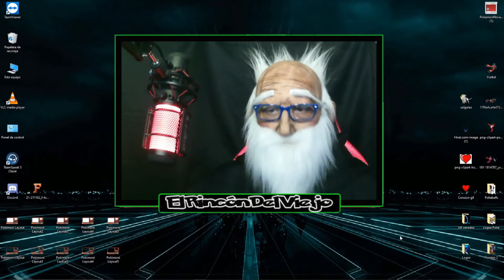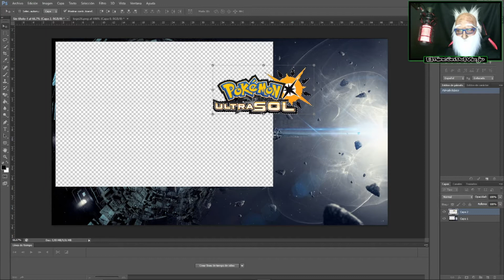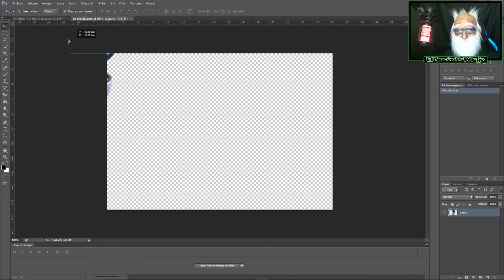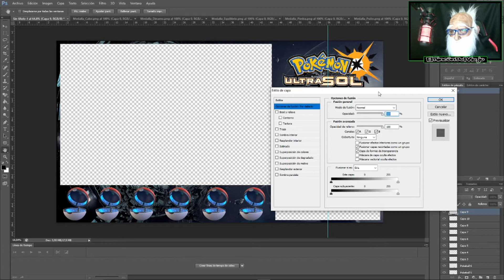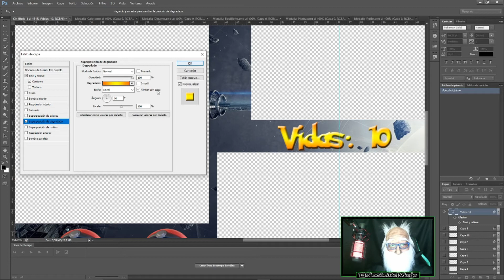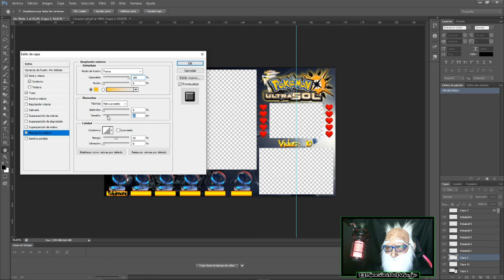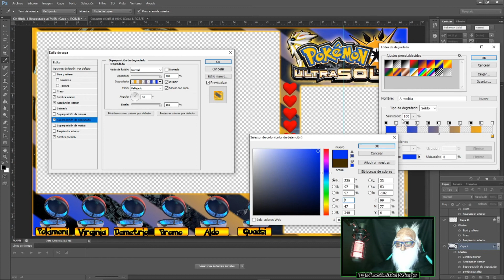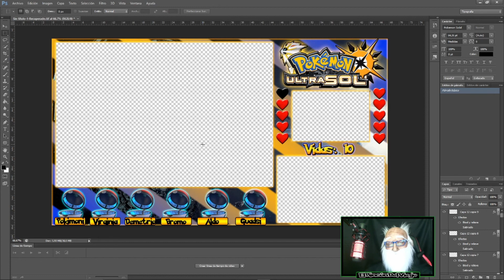Cómo hacer un LAYOUT PRO ANIMADO POKEMON PASO A PASO!!! CON ADOBE PHOTOSHOP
↡ ¡ÁBREME! ↡ ↡
Hazte miembro valioso del canal.

Si podéis ayudar con una suscripción, lo agradecería enormemente..